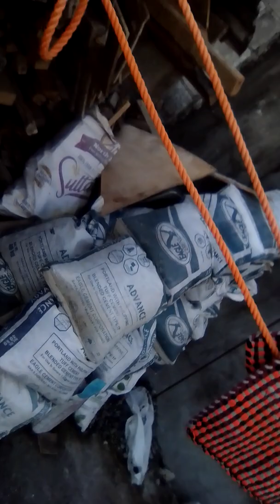Part 2 tour guide (mga pagbabago sa aming 3rd floor)